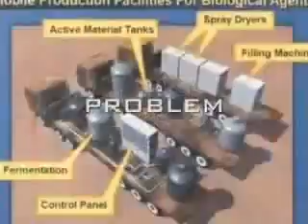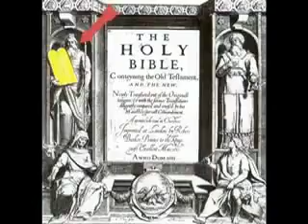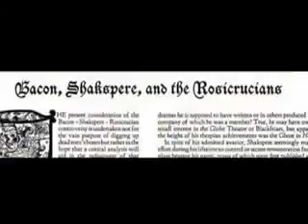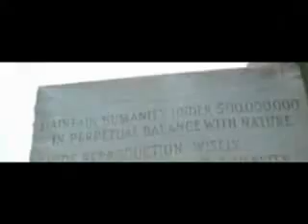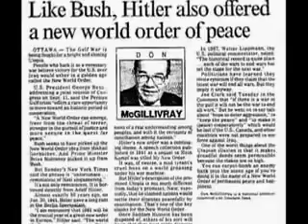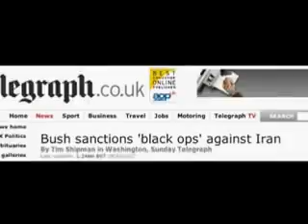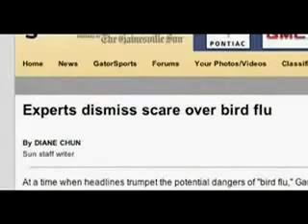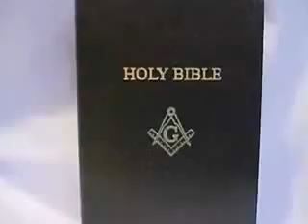IS THE BIBLE AN ILLUMINATI BLUEPRINT